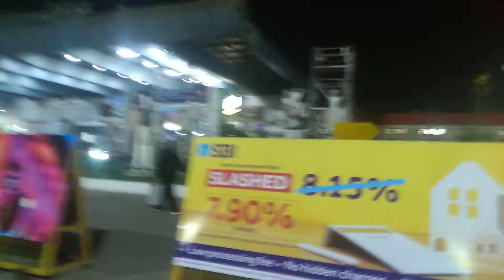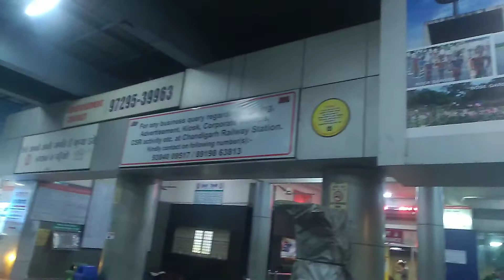Chandigarh Railway Station